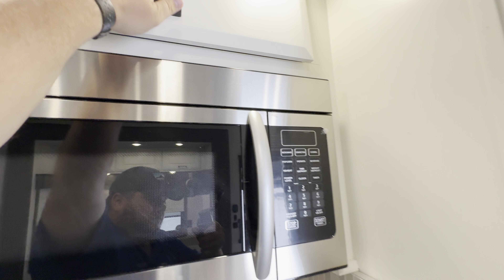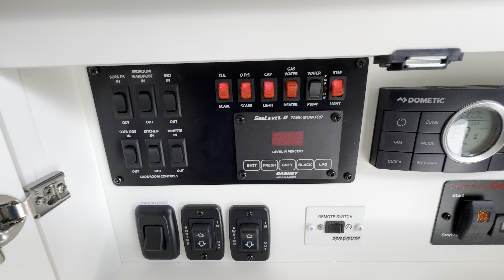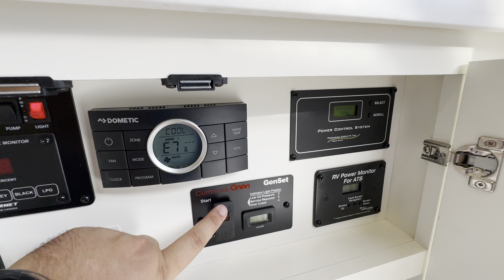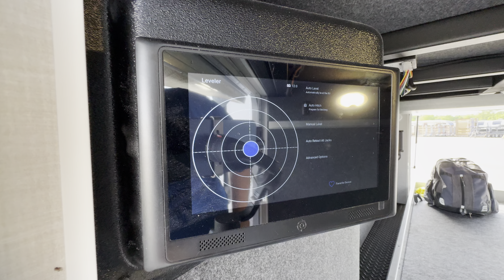2024 Mobile Suites Nashville Tour | Top of the line Front Living Living RV!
🚐 2024 Mobile Suites Nashville Tour: Top of the Line Front Living RV! 🚐

Hey everyone! Join me as I explore the 2024 Mobile Suites Nashville, a top-of-the-line front living RV that offers the best in luxury and comfort. This fifth wheel is perfect for those who want to experience the road without compromising on the comforts of home. Let’s dive in and see what makes the Mobile Suites Nashville so special.

🏠 Cool Features of the 2024 Mobile Suites Nashville:

Front Living Area with plush seating and a premium entertainment center
Gourmet Kitchen with high-end appliances and plenty of counter space
Elegant Master Bedroom with a king-size bed and ample storage
Luxurious Bathroom with a residential-style shower
Outdoor Entertainment Area for relaxing and enjoying the outdoors
Ideal for full-time RV living or extended travel
🚀 Helpful Links:

📏 Specs at a Glance:

Hitch Weight: 3,200 lb.
UVW: 18,000 lb.
CCC: 2,800 lb.
Exterior Length: 44' 10"
Exterior Height: 13' 4"
Exterior Width: 101"
Fresh Water Capacity: 100 gal.
Gray Water Capacity: 75 gal.
Black Water Capacity: 50 gal.
Awning Size: 18'
I'm aiming for 75,000 subscribers in 2024, and your support would be awesome.

00:00 Introduction: 2024 Mobile Suites Nashville
02:17 Front Living: 2024 Mobile Suites Nashville
04:46 Kitchen: 2024 Mobile Suites Nashville
08:04 Washer / Dryer / Half Bath: 2024 Mobile Suites Nashville
08:58 Bedroom: 2024 Mobile Suites Nashville
10:03 Main Bath: 2024 Mobile Suites Nashville
11:28 Control Panel: 2024 Mobile Suites Nashville
12:38 Exterior: 2024 Mobile Suites Nashville